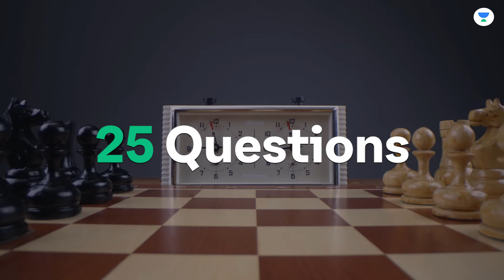Unacademy Champions League - It's Heating Up | Your Last Chance | Enroll NOW